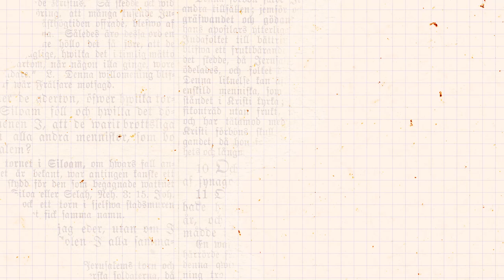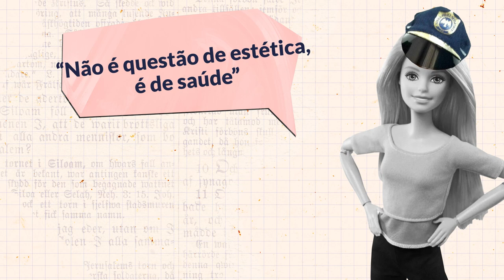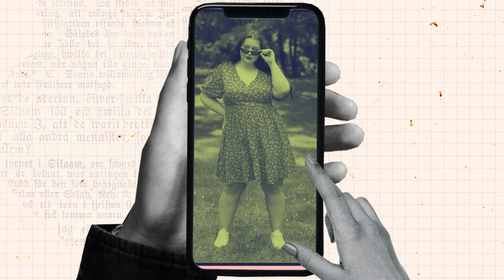Nem cheinha, nem fofinha: gorda! | Com Luana Xavier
Gorda não é palavrão e nem ofensa! Só que essa palavra causa muito desconforto, e isso acontece porque, no fundo, o que incomoda as pessoas é a própria mulher gorda, principalmente aquela que não está  ligando para os padrões e está feliz com o seu corpo. O que a mulher gorda tá cansada é de ouvir expressões gordofóbicas. Por isso, AzMina fez esse vídeo que ajuda os fiscais do peso alheio a eliminarem esses termos do vocabulário. Dê o play e espalhe pro Brasil.  Com a narração da maravilhosa Luana Xavier!